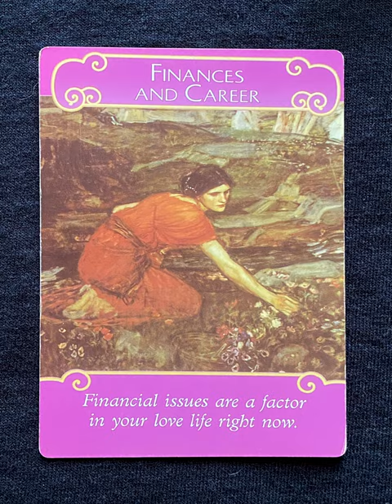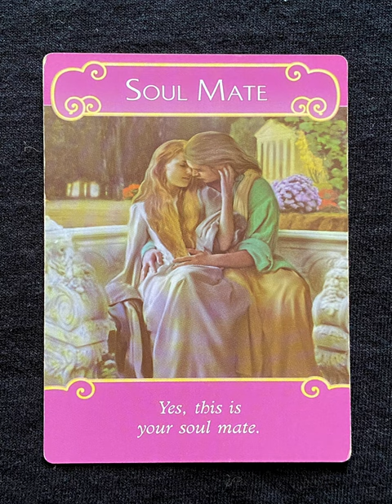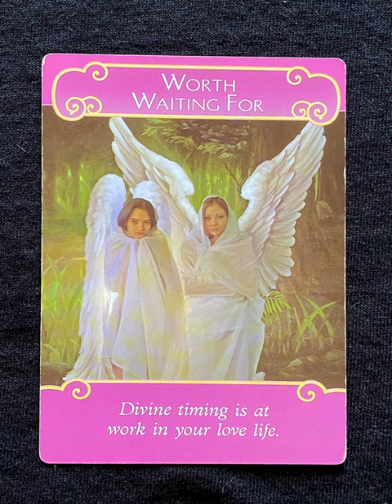The Romance Angels - a love oracle deck flip thru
The Romance Angels by Doreen Virtue - a love oracle deck flip thru
The Romance Angels flip through

Tarot Teasers